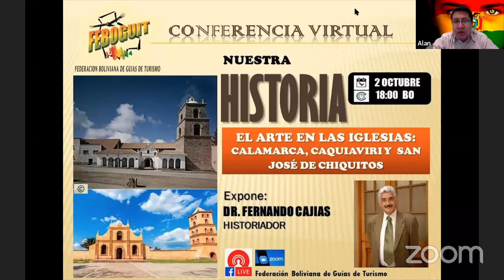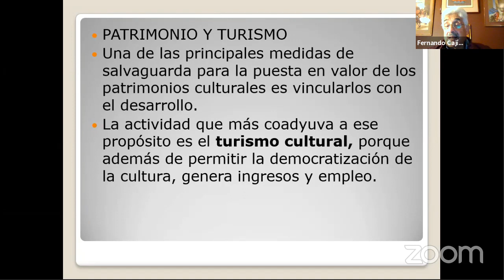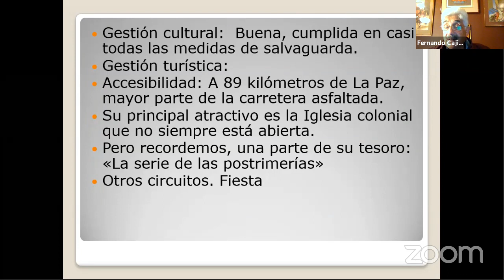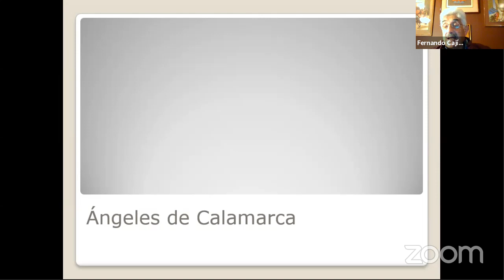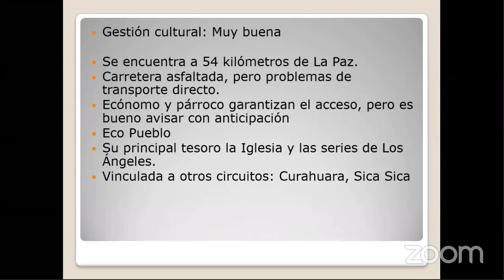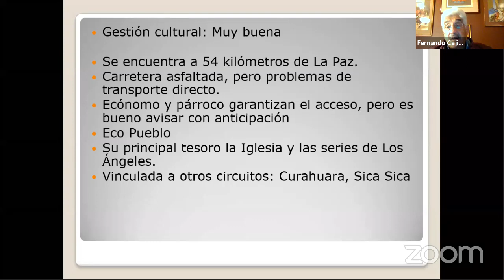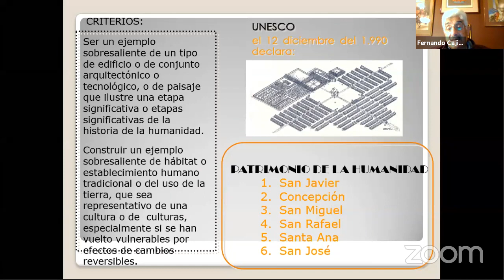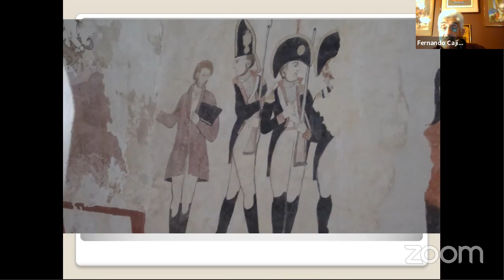NUESTRA HISTORIA: EL ARTE EN LAS IGLESIAS, CALAMARCA, CAQUIAVIRI Y SAN JOSÉ DE CHIQUITOS.